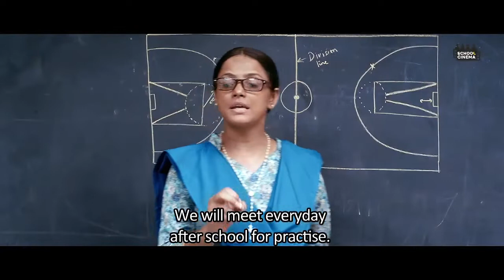Grace | School Cinema | Class 5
A classic story of the under-dog making it to the top due to the love and patience of a teacher told through the exciting and graceful game of Basketball.